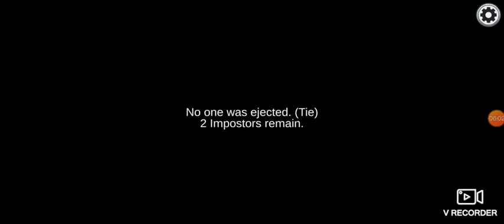I get imposter 2 times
the people kept putting out random people